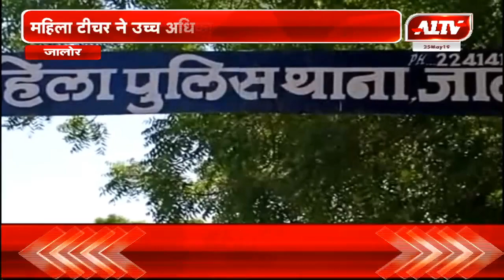जालोर ; महिला टीचर से यौन उत्पीड़न का मामला